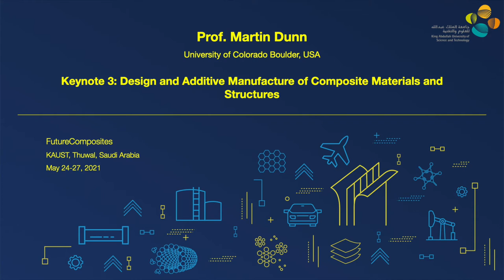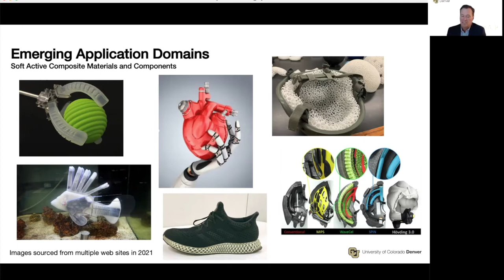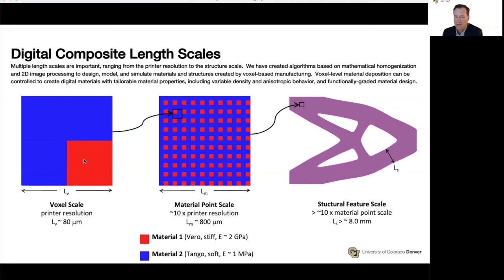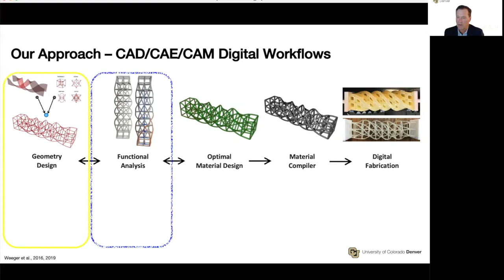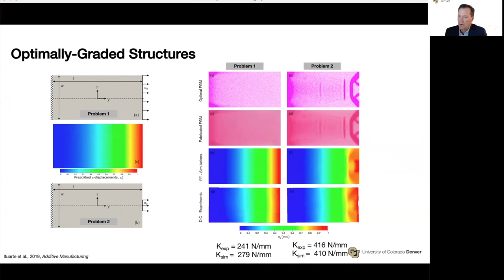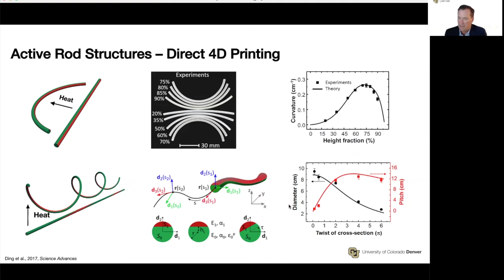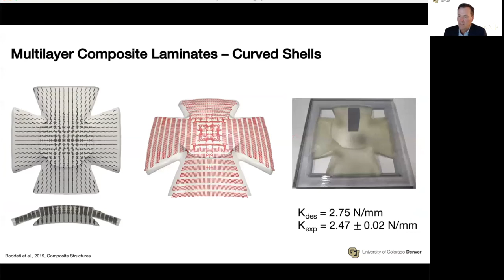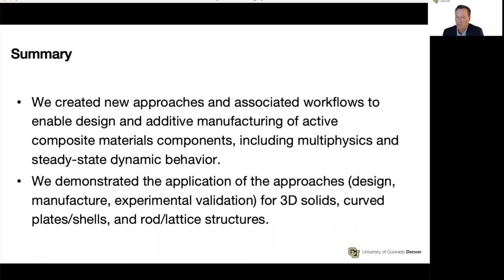KAUST Workshop - Keynote Speech - Prof. Martin Dunn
Keynote Speech by Prof. Martin Dunn from University of Colorado Boulder in USA: Design and Additive Manufacture of Composite Materials and Structures.

Martin L. Dunn is a Professor and Dean of the College of Engineering, Design and Computing  at the University of Colorado Denver.   He joined CU Denver in 2018 after serving as Professor and Founding Associate Provost for Research at the Singapore University of Technology and Design (SUTD) where he oversaw the design and operation of the research and innovation enterprise.  Prior to joining SUTD, he served as a Program Director in the Civil, Mechanical and Manufacturing Innovation Division at the US National Science Foundation.  He served the NSF while on leave from the University of Colorado, Boulder where he held the Victor Schelke Endowed Chair.  Dunn's research focuses on understanding the mechanics and physics of complex heterogeneous materials through a combination of theory and experiment, and using this understanding to create methods and tools to design and manufacture new materials and components.  He has received international recognition and awards for his research accomplishments as well as awards for products designed with the methods and tools developed from his research.

The FutureComposites workshop is held by Mechanics of Composites for Energy and Mobility at KAUST, from May 24-27, 2021.